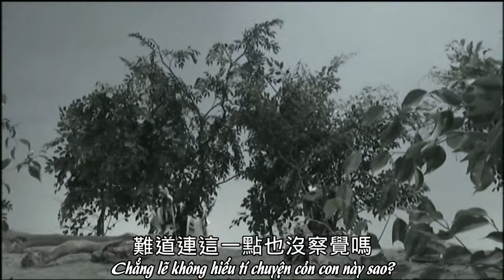Tuyết Sơn Ngân Yến, Ức Vô Tâm: Mất đi kí ức là mất đi bản thân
Kịch rối Kim Quang phần 07 - Kim Quang ngự Cửu giới: Mặc thế Phật kiếp, tập 18

Nhân vật: Yến Đà Long, Ức Vô Tâm, Tuyết Sơn Ngân Yến, Vạn Tuyết Dạ, Hắc Bạch Lang Quân

Chú thích: Mặc giả là người của Mặc gia, hiện là quân của Cửu toán (chín sư huynh đệ kiêm kẻ địch của Cự tử tiền nhiệm Mặc Thương Li, nay chĩa mũi nhọn vào truyền nhân của Mặc Thương Li là Tiếu Như Lai)